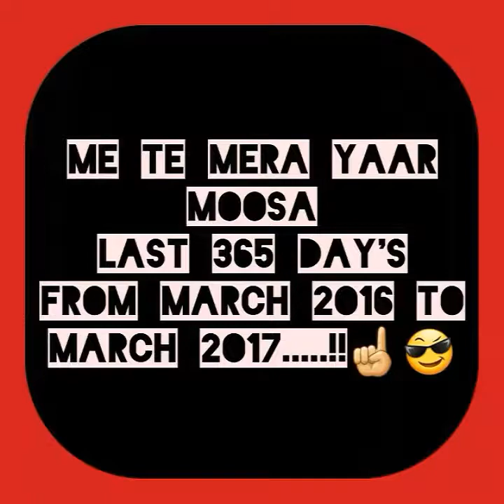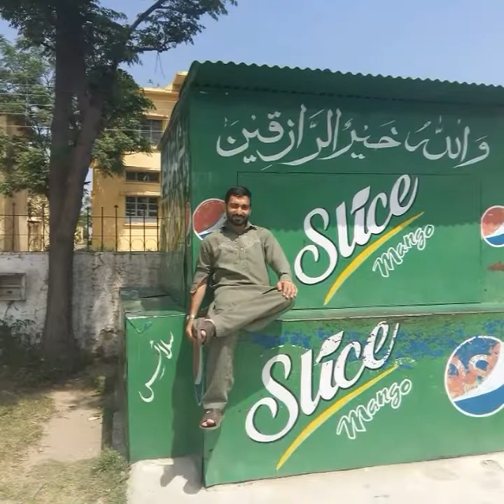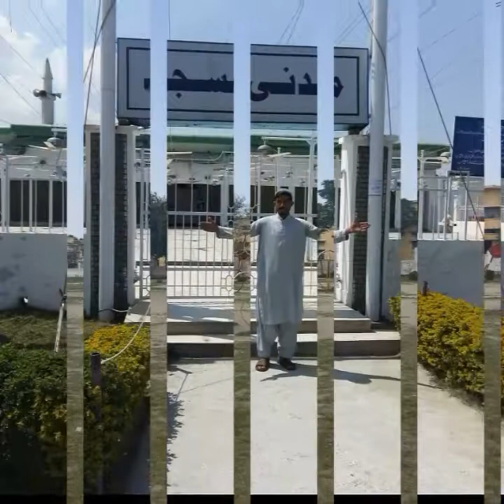Shahzameer and Tanzeel Moosa pics 2016-17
Mar 2016 to mar 2o17